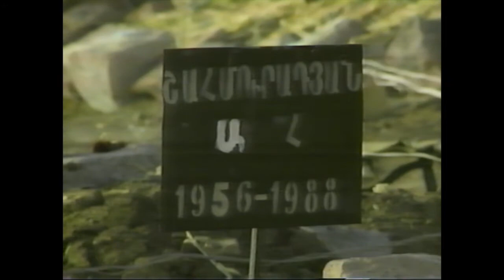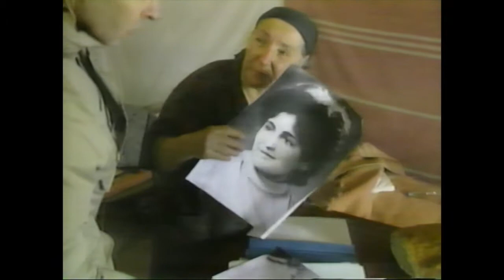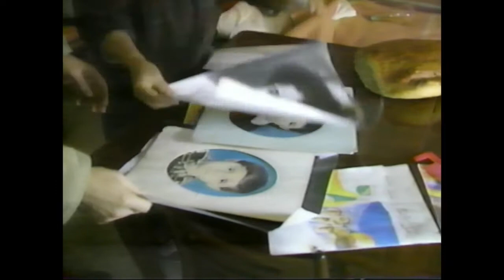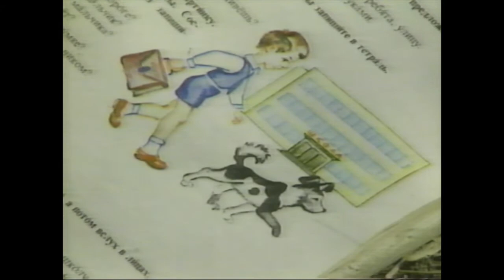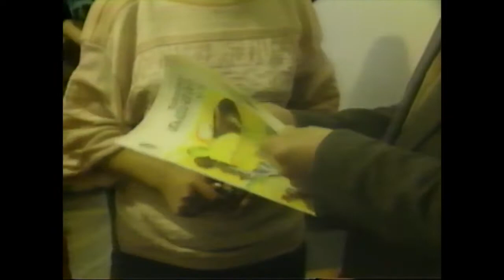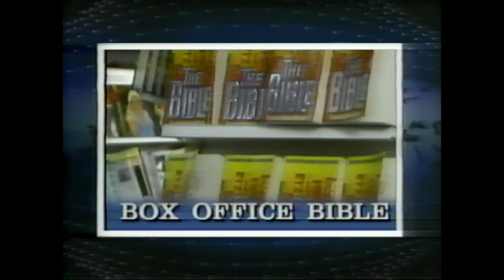Haunted By History - Armenia after the 1988 Earthquake - CBC's "The Journal"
The Canadian Broadcast Corporation (CBC) Produced this 20 minute piece for the television show "The Journal" on Armenians in Armenia and the aftermath of the 1988 Spitak Earthquake.